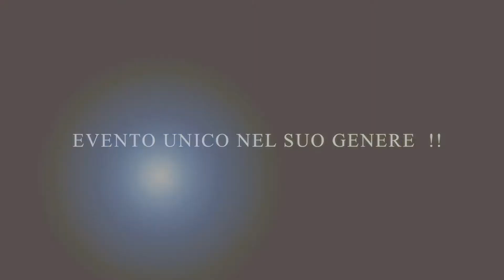Bailando con Noi al New Royal Dance di Roma con Ballo Italia tv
Alex e Fabiola Cilli i conduttori di Bailando con Noi al New Royal Dance la rinomata sala da ballo di Roma vi aspettano Domenica 18 Febbraio 2018 con il grande raduno delle scuole di ballo di gruppo per info chiamare la segreteria di Ballo Italia al 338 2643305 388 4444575 oppure il New Royal dance al 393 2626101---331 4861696 ingresso con cena con biglietti di prevendita .